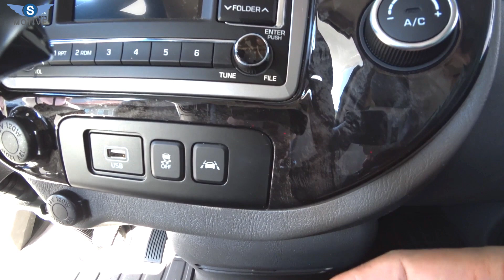100가지 풀옵션! 독보적 기술로 편안함! 믿기지 않는 가격 출고!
오늘은 강원도 춘천에 위치한 한옥캠핑카의 1부 영상을 업로드하였습니다.

[차량스펙]
전기 : 인산철배터리 900A, 태양광 800W, 인버터 3K, MPPT 60A, 주행 및 한전충전기, 블루투스 컨트롤패널 등
수전 : 청수 200L, 오수 40L, 주방씽크대, 고정식변기
전자제품 : LG 32인치 TV, 오디오엠프, 전자레인지, 냉장고 98L + 소형냉장고, 맥스팬, 전동어닝, 어닝등, 전동탁자 등
난방 : 독일 베바스토보일러, 바닥난방+공기난방+온수
하부보강 : 휠, 코일스프링, 판스프링, 허브스페이스, 가스쇼파
차량사이즈 : 길이 5590mm, 2180mm, 2860mm

In this video I show you some of the cool or little known features of the HANOK Camping Car.

⚠️ 본 영상은 모든 촬영 및 항공(드론)촬영은 관할 구청에 허가로 촬영 되었습니다.